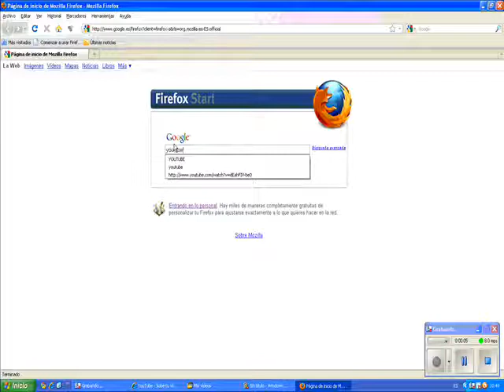FLV DE YOUTUBE.wmv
COMO DESCARGAR FLV DE YOUTUBE